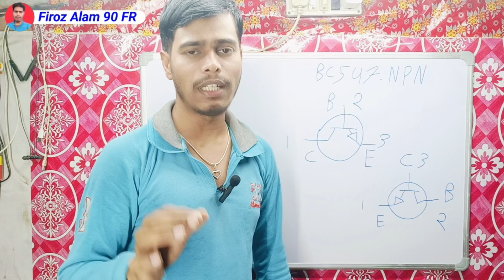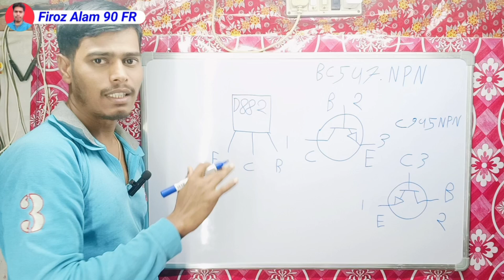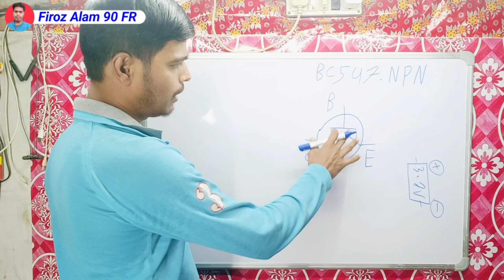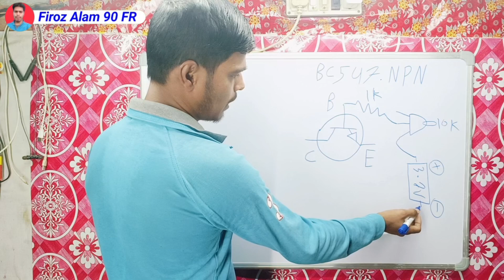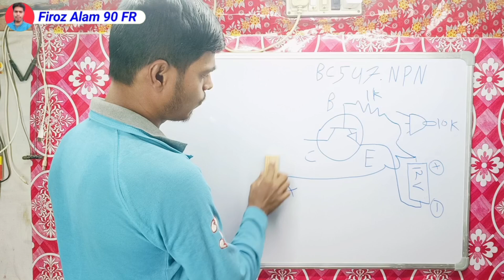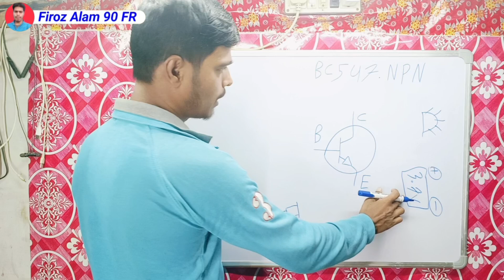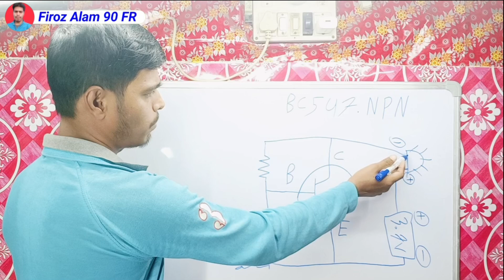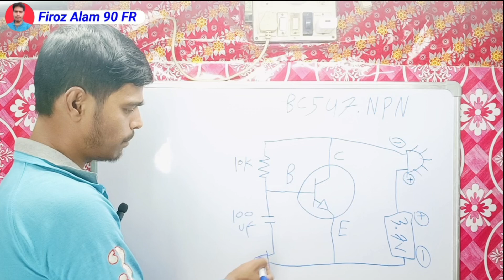Transistor D882 To BC 547 कैसे काम करता है जाने | कूछभी बना सकते हैं | ये जानकारी आपको होना चाहिए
Best Information Video | BC547 और BC557 काम कैसे करता है | पूरा जानकारी दिया है

My Wife YouTube Channel Link 👇 Tech Support 786

👉 WhatsApp only chat no call 🤙

D882 transistor
bc557 transistor checking
bc557 transistor uses
bc547 kaise kam karta hai
bc547 transistor kaise check kare
Trangister Kaise kam karta hai
Transistor use kaise karen
BC 557 kaise use Karen
BC 547 trangister
How to trangister use
Trangister se circuit Kaise banaen
BC 547 circuit project
BC 547 circuit
transistor negative per kam karta hai ya positive
BC 547 and positive working
trangister ful jankari
BC 547 circuit Kaise banaen

Thank You Full Watching Video 🙏